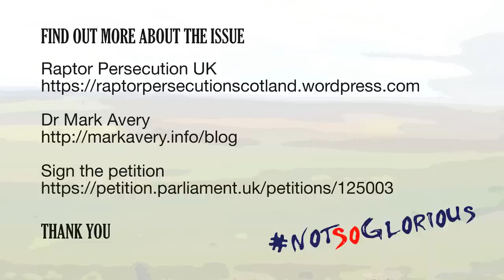The Real Price of Grouse: Subsidies